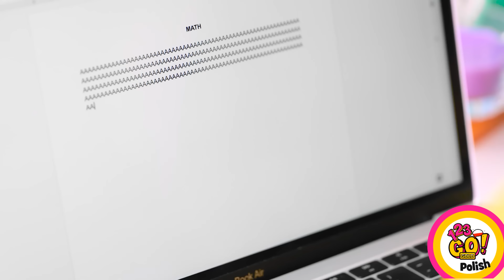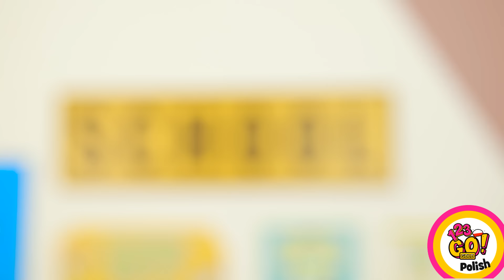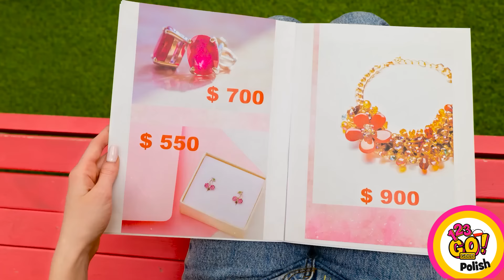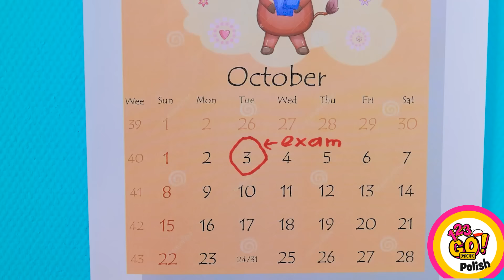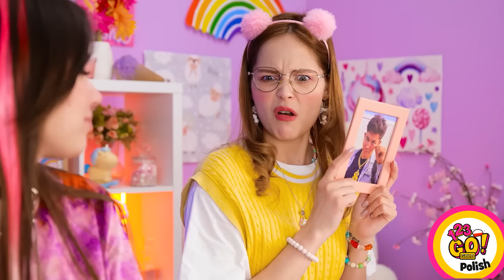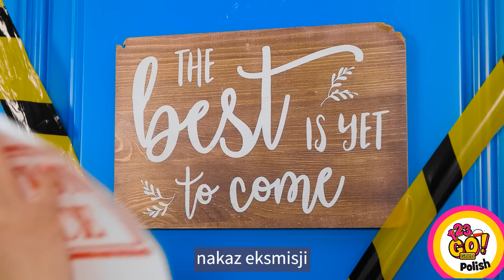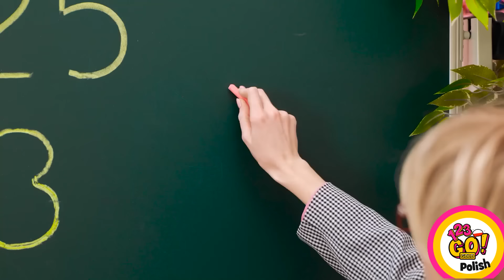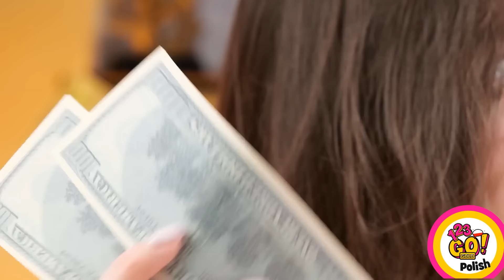FAJNE I ZWARIOWANE SZKOLNE TRIKI || Fajna Biżuteria z Żywicy Epoksydowej od 123 GO! GOLD